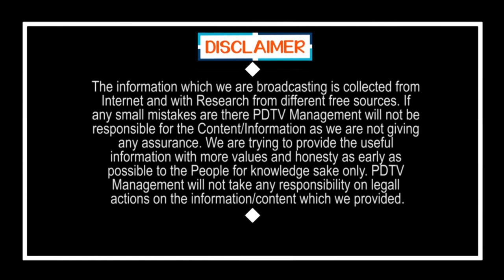Sanitizer Likely Go Cheap | ఇది నిజం : అర్థ రూపాయికే శానిటైజర్ | PDTV News